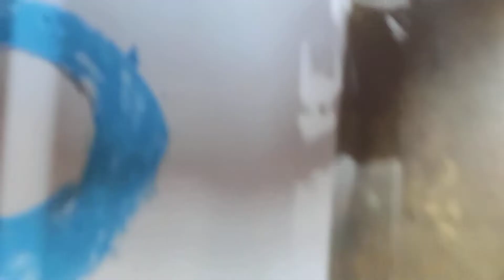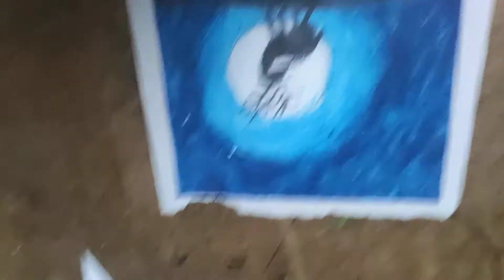How to draw night deer drawing.